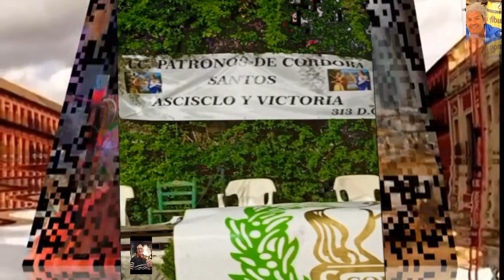MAYTE ADRIAN( PATIO DE LAS CAMPANAS) CÓRDOBA